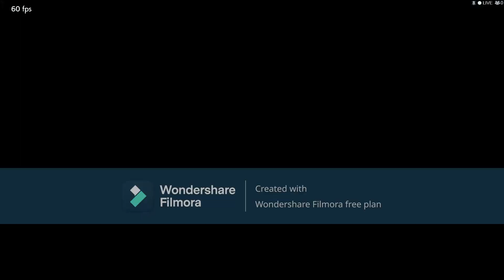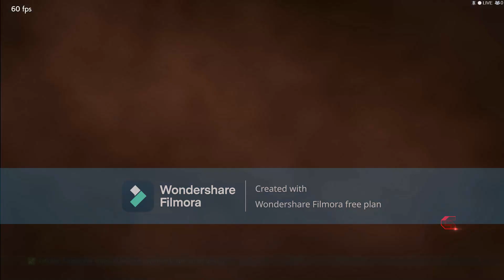GHOST FACE YOSHI VS MAD GIGAS